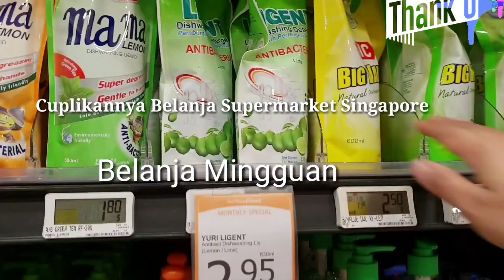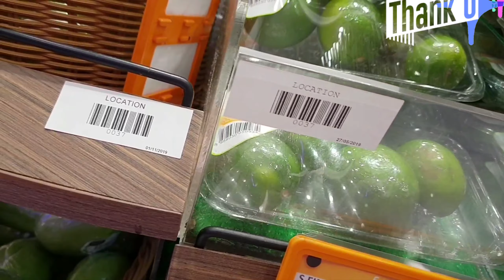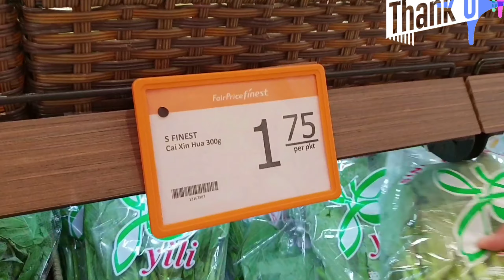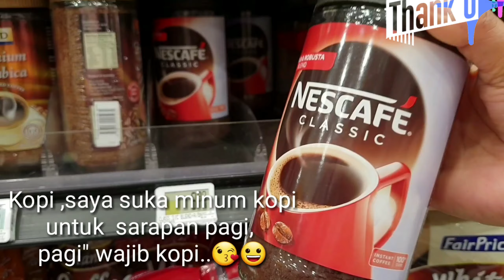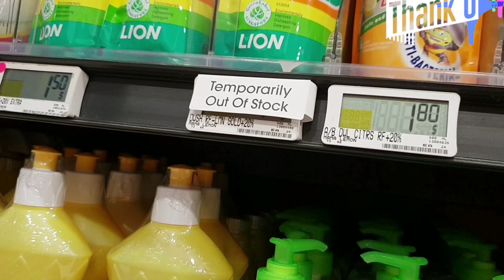BELANJA DI SINGAPORE SHOPPING CENTRE TEMPATNYA ASEK BANGET//Belanja Mingguan Singapore Vlog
*Hallo Semuanya Semoga kita semua selalu dalam Lindungan_Nya Aamiin 😇😇

*Di Video saya kali ini adalah
Edisi Siti Vlog Singapore Vlog
*Kali ini saya Belanja Mingguan, Belanja Bulanan..hehhh..
*Tempat saya berbelanja ini cukup dekat dengan tempat saya bekerja..
Dan tempatnya nyaman banget untuk jalan kaki..
Jalan kaki sambil melihat pemandangan
Dan di bulan 11,12 akhir tahun pasti akan di hias penuh lampu meriah warna warni.
Tepatnya lokasi ada di Orchard Road dan Scotts Road.
*Kali ini saya lihat kan sekilas saja di Sekitar luar Mall yang saya biasa belanja
Di dalam mall ini ada supermarket Fairprice
Harganya cukup terjangkau standar Singapore
Dan banyak barang yang saya butuhkan.

*Untuk teman" yang ingin melihat lampu" di nyalakan kira" jam 19.00 Baru di nyalànkan
Jika mendung pasti di nyalakanya lebih awal..
*Semoga bermanfaat...
Ayukk ke Orchard lihat lampu..indah😁🤩🤗